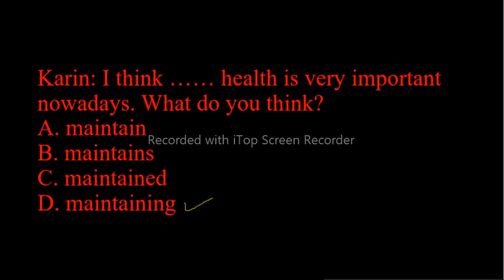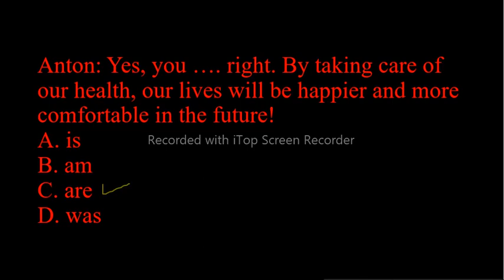HOW TO LEARN ENGLISH EASILY? BAGAIMANA BELAJAR BAHASA INGGRIS DENGAN MUDAH?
Banyak sebagian dari kita menganggap bahwa belajar Bahasa Inggris adalah sulit. Namun bila kita tahu strategi belajarnya dan mau selalu berlatih dengan lebih tekun, ternyata akan kita temukan jalan yang lebih mudah. Selamat belajar Bahasa Ingggris lewat video ini. Semoga akan membantu anda dalam memahami Bahasa Inggris menjadi lebih baik.